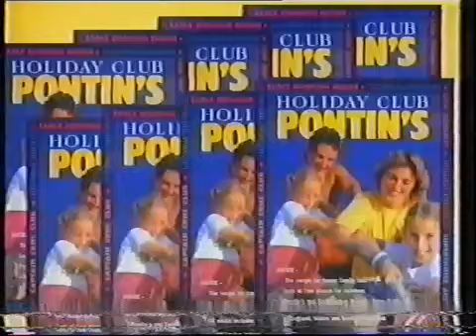Thames Adverts 1992 (27)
Adverts for Castlemaine XXXX, Pontin's, Macleans Sensitive, TA, Nescafe, Ford, and a trail.